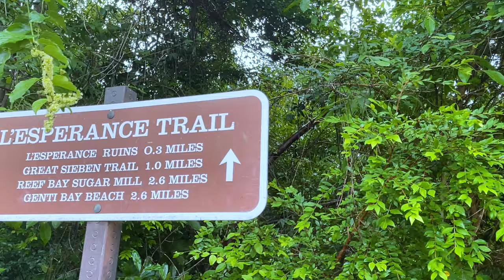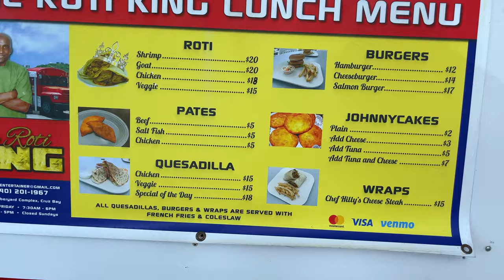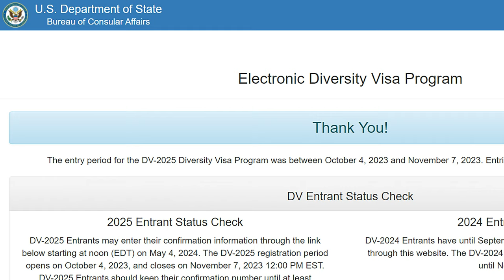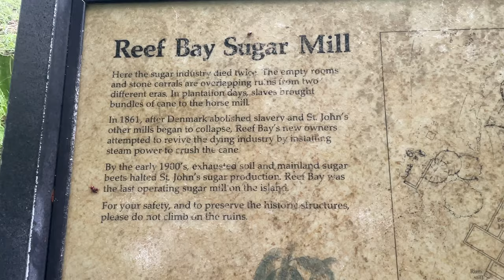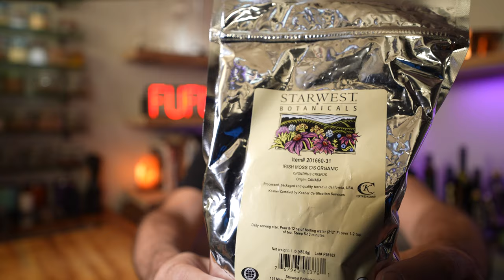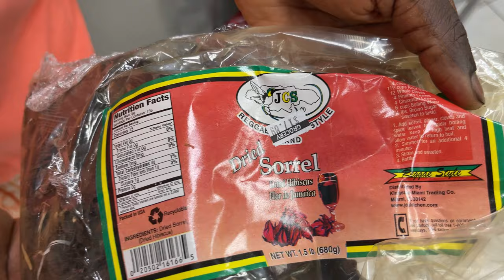What Would You Eat If You Were A Slave?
How has slavery impacted  your kitchen? Surprisingly, more than you think! Whether you enjoy southern cuisine, Mediterranean or BBQ, chances are, your dishes were changed forever by slave trade over thousands of years!

00:00 Introduction
01:25 Meet the Roti King
06:02 Benefits of Sea Moss
09:48 Hibiscus Health Benefits
11:41 Callaloo Soup Recipe
15:51 How to Make Plantain Tostones
16:38 Making Mofongo (Fufu)

► My Restaurant: ◄
      The Hellenic Snack Bar & Restaurant

Sea Moss
Hibiscus Flower
Tosterona Press
Portable Butane Cooktop
Volrath Induction Top
Demeyere Atlantis 6 pcs. Set
Demeyere Atlantis 9 pcs. Set

►GET YOUR THERMOMIX!!◄
When you buy your Thermomix using the link, you will have exclusive monthly live streams! Bring your questions! Bring your recipe ideas! AND you will have exclusive access to super-healthy and delicious recipes that I create!!

Want to become a consultant? If you sell four, you get yours free!! I will personally walk you through the process!!